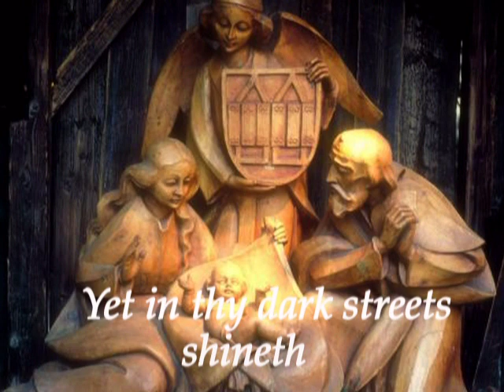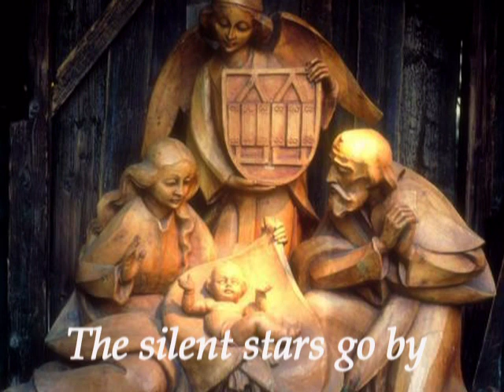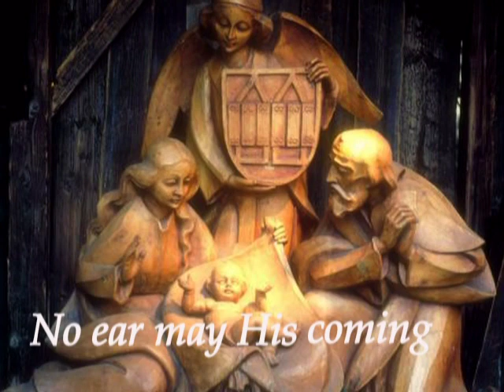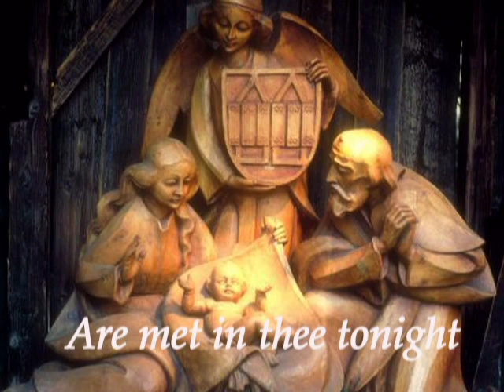O Litlle Town of Bethlehem -Smokie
beautiful carol with lirycs , singing by Smokie